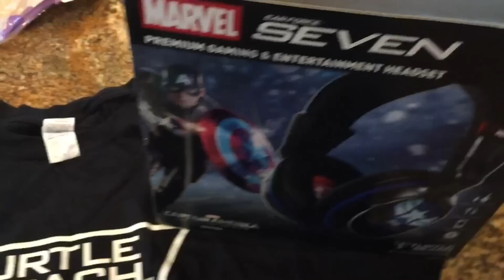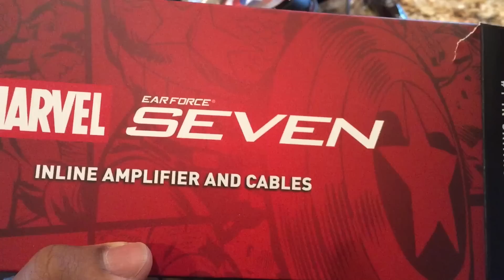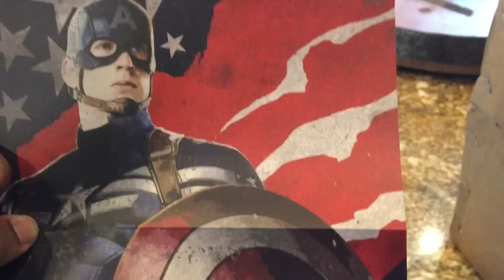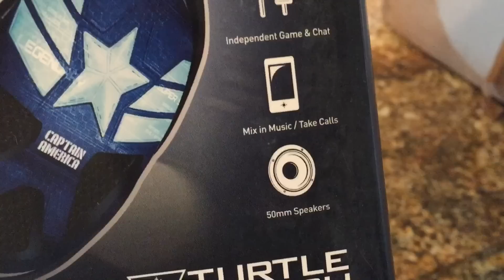TURTLE BEACH EARFORCE SEVEN QUICK UNBOXING! — UpUpDownDown Unboxing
This week, Austin Creed quickly unboxes a new customizable headset: Turtle Beach's Earforce Seven! Take a look at these sweet listening and communication devices and see some of the different plates that can be used to make them a more personal accessory!